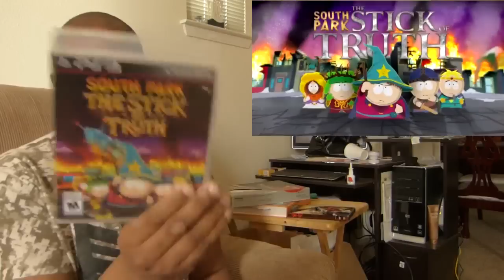South Park: The Stick of Truth - Game Review by 3TopicsReviewer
Friend on Facebook:
Friend on PSN: Brianjf1990